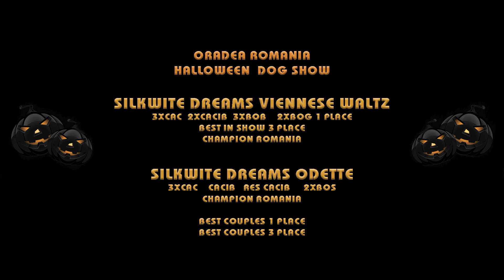Silkwite Dreams Viennese Waltz & Silkwite Dreams Odette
ORADEA ROMANIA "HALLOWEENDOG SHOW 2019"

MALTESE

Silkwite Dreams Viennese Waltz
Silkwite Dreams Odette